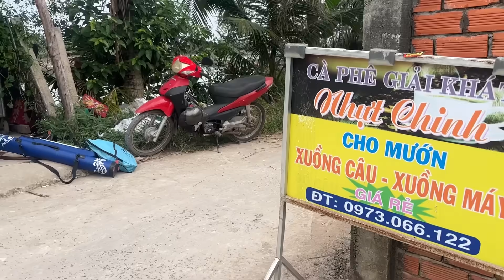AO CÁ BỎ CÔNG TY 70K 1 NGÀY CÂU CÁ GIỰT TÉT NÁCH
BÊN CÔNG TY NUÔI CÁ VỪA BỎ 6 CÁI AO, AO CÒN RẤT NHIỀU CÁ, ĐẶC BIỆT LÀ CÁ RÔ PHI, GIÁ CÂU LÀ 70K/NGƯỜI/NGÀY, ANH EM CÂU ĐƯỢC BAO NHIÊU CÁ THÌ BẮT BẤY NHIÊU, CÂU MẤY CẦN THÌ CÂU, VÀ NHỚM CỦA ANH EM MÌNH CHUYẾN NÀY ĐI 3 NGƯỜI, MƯỚN GHE CỦA A NHỰT CHINH ĐƯA ĐI, 3 ANH EM CÂU CẦN TAY, VỚI 1 CÂY CẦN MÁY, MỒI CÂU LÀ CÁM HUỲNH KHOA TANH THƠM,
             ☆ ZALO : 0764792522 GẶP HUỲNH KHOA
             ☆ SDT : 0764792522 GẶP HUỲNH KHOA
🚫 If any producer or label has an issue with any of the uploads please get in contact  and it will be deleted immediately (this includes artists of the images used). Thank You!
● Nếu có bất cứ thắc mắc, khiếu nại nào về bản quyền hình ảnh cũng như âm nhạc có trong video, mong chủ sở hữu liên hệ trực tiếp với tôi qua địa chỉ G-mail: . Xin cảm ơn!